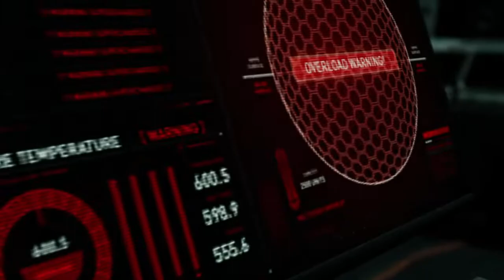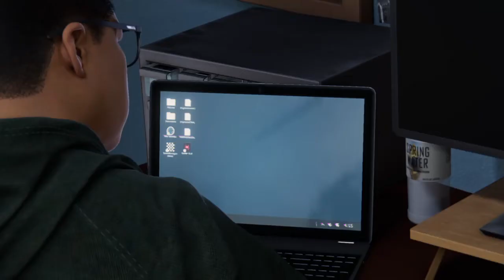Marvel's Spider-Man: Miles Morales. Miles vs the rhino